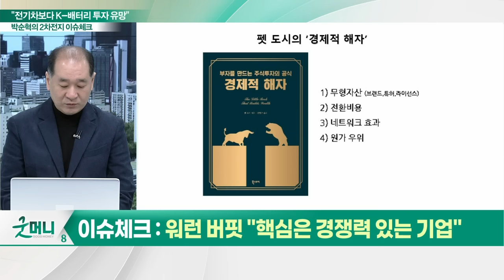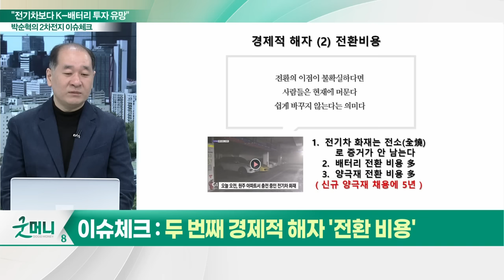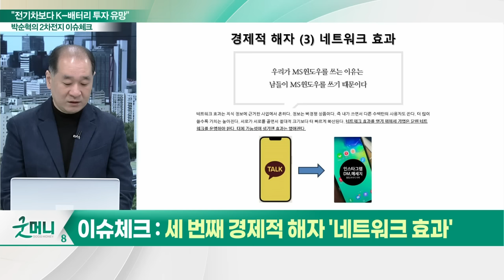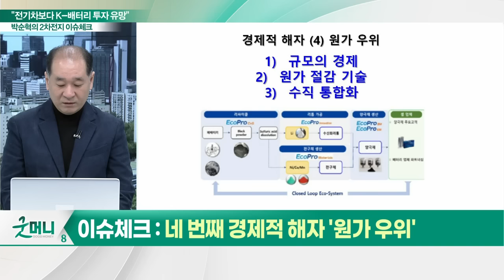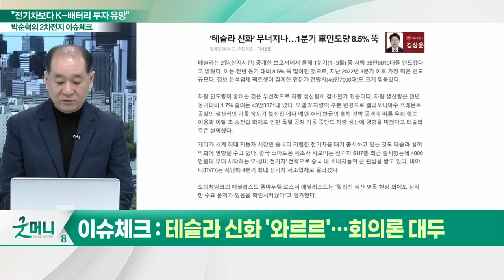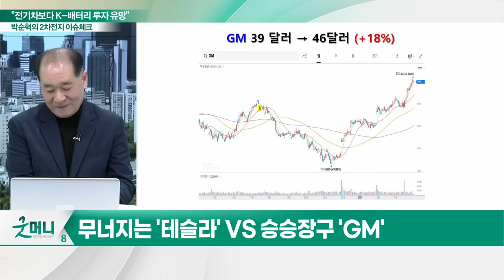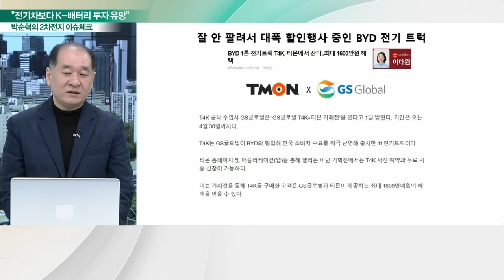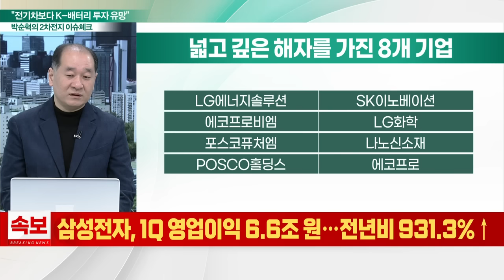"전기차보다 K-배터리 투자 유망"_박순혁의 2차전지 이슈 체크 (20240405)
이슈 체크① 워런 버핏 "핵심은 경쟁력 있는 기업"
이슈 체크② 경제적 해자만 있다면 두렵지 않다
이슈 체크③ 첫 번째 경제적 해자 '무형 자산'
이슈 체크④ 두 번째 경제적 해자 '전환 비용'
이슈 체크⑤ 세 번째 경제적 해자 '네트워크 효과'
이슈 체크⑥ 네 번째 경제적 해자 '원가 우위'
이슈 체크⑦ 경제적 해자가 얕은 전기차
이슈 체크⑧ 테슬라 신화 '와르르'... 회의론 대두
이슈 체크⑨ 이해할 수 없는 샤오미 찬양
이슈 체크 ⑩ 경제적 해자 = 세계적 제품과 기술